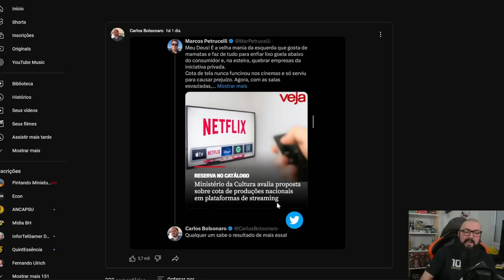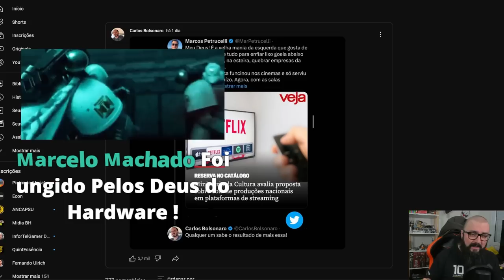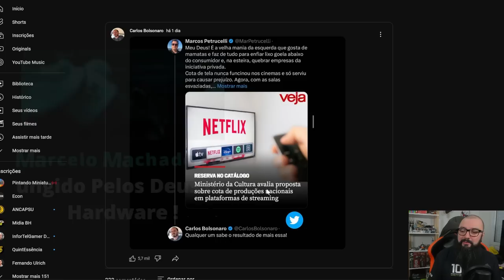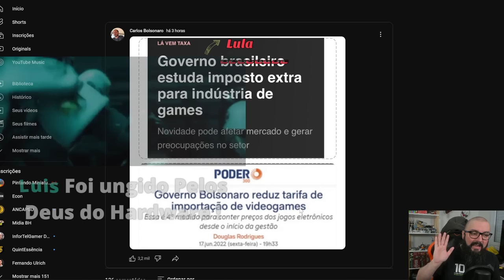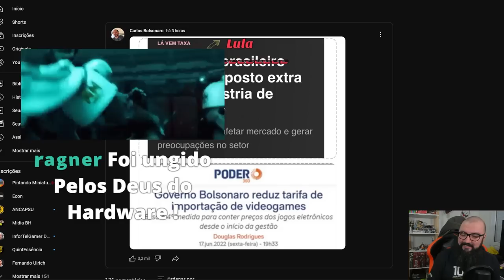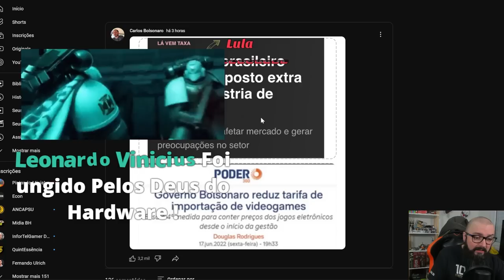Cota nos Serviços de Streaming e Mais Impostos Sobre Games !